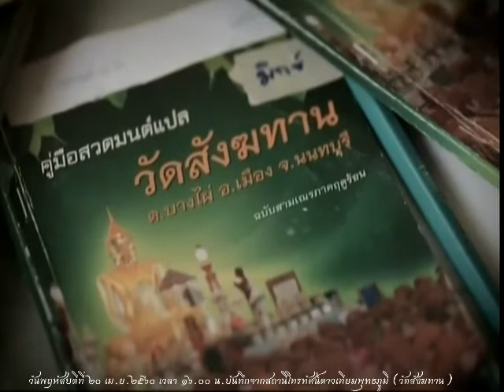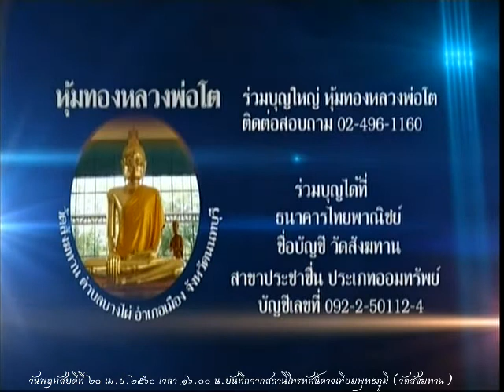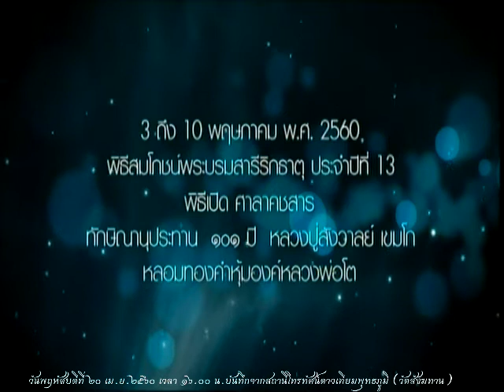วันพฤหัสบดีที่ ๒๐ เม.ย.๒๕๖๐ ธรรมะสว่างใจ หลวงพ่อสามารถ สมาธิโก วัดสังฆทาน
Meditation centre

อ้างอิงจาก